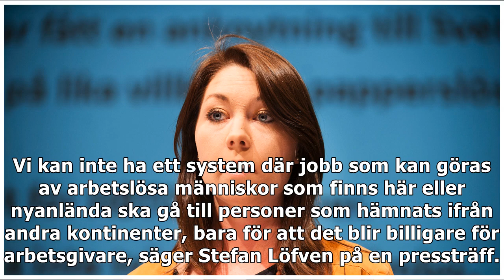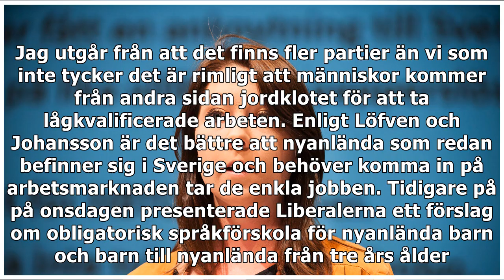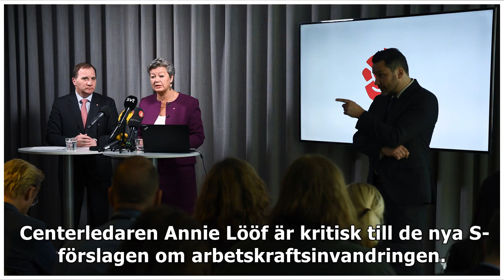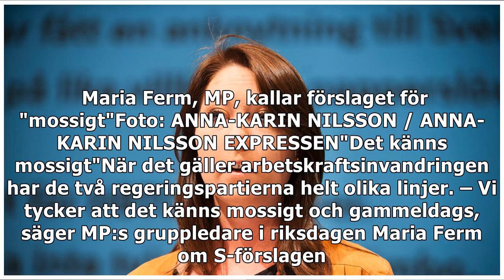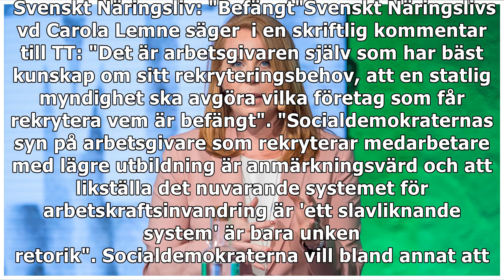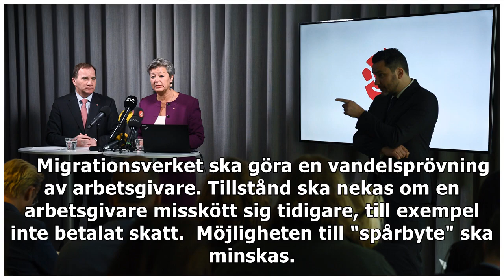S-förslag om stramare arbetskraftsinvandring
Människor ska inte få komma till Sverige för att ta jobb som lokalvårdare och diskare tycker Socialdemokraterna – som på onsdagen presenterade förslag för en stramare arbetskraftsinvandring.   Nu för ...